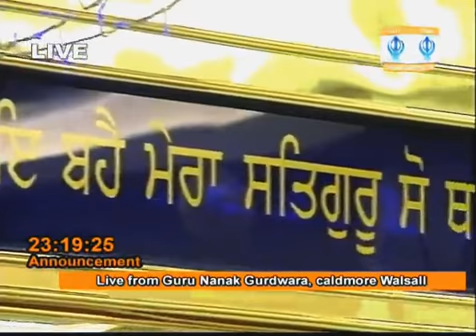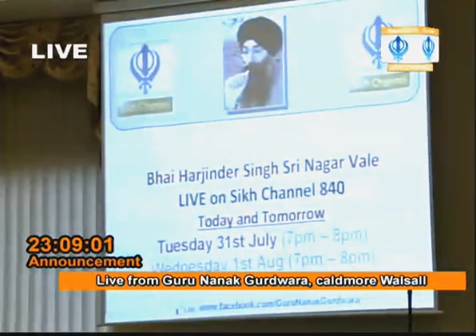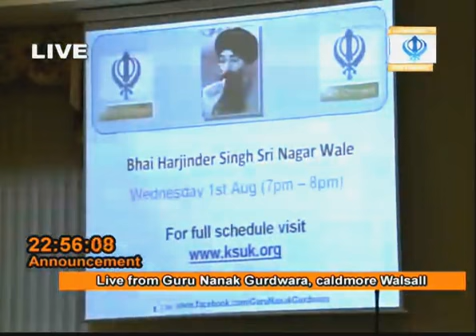Bhai Harjinder Singh Sri Nagar Wale, Caldmore Walsall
This is a live recording of Bhai Harjinder Singh Ji Sri Nagar Wale singing Gurbani Keertan at Guru Nanak Gurdwara in Caldmore, Walsall.
The date of this recording is Tuesday 31st July 2012.